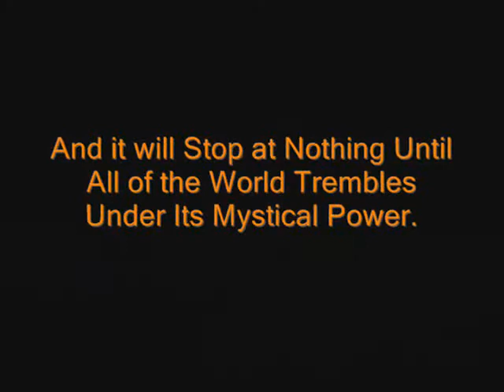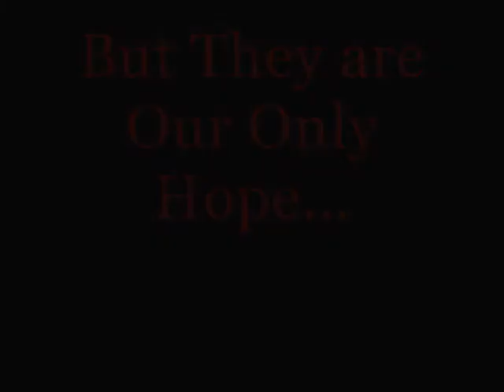The Uprise of Weegee Trailer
READ DESCRIPTION! this is the REAL trailer since the other had copywright issues so watch this one. i will release the movie in about a year (i will put a lot of work into it) so be sure to subscribe for the big event! feel free to ask me about the movie and when it will be released i will try to answer all the questions you have. but for now, you can watch this trailer. i was pretty inspired by Friendlywarlord's movie trailer for Over Nine Thousand Toasters III, and i am not tryin to copy him.